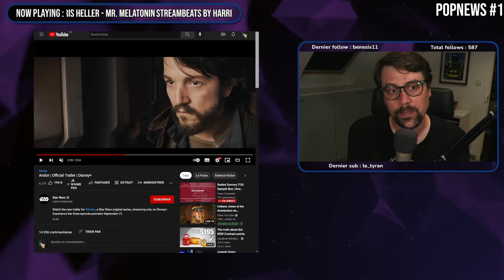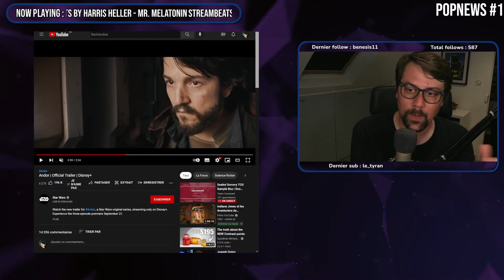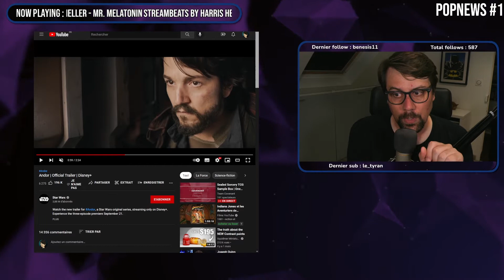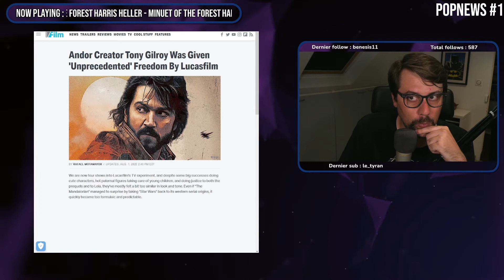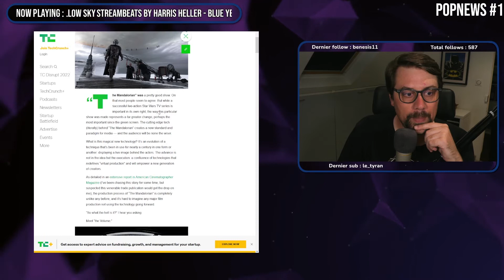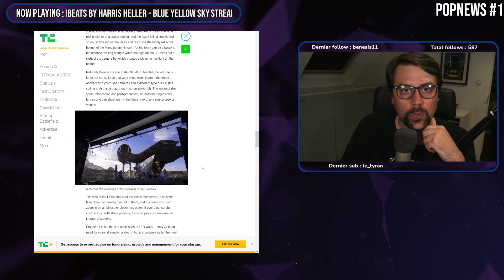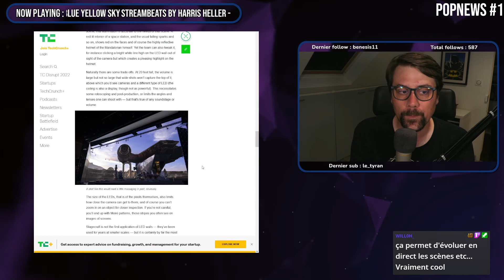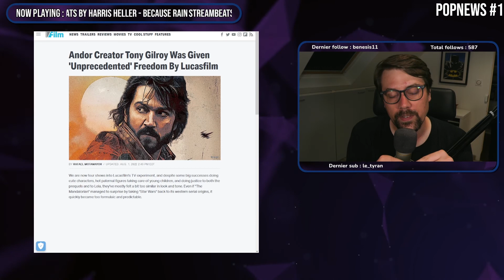La date de sortie de STAR WARS ANDOR décalée sur Disney+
Disney+ a décidé de décaler au dernier moment sa série Star Wars Andor. On fait le point sur cette nouvelle série de Tony Gilroy avec Diego Luna qui reprend son rôle de Cassian Andor vu dans le film Rogue One : a Star Wars Story.